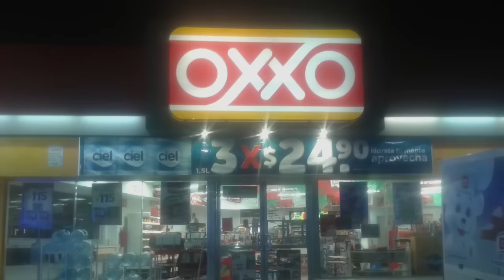Guardia Nocturna 17 09 15